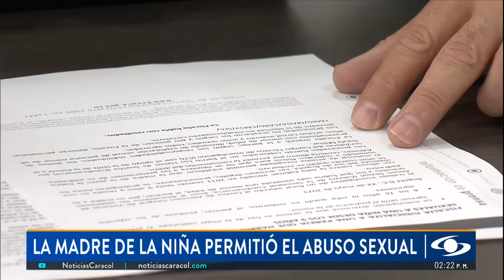Menor de edad era violada por su padrastro: el hombre le pedía permiso a la mamá de la víctima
En Cundinamarca, el novio de una menor violada por su padrastro denunció que ella había sido víctima de abuso sexual. Gracias al testimonio de este joven de 16 años, las autoridades lograron la captura del violador y de la mamá de la víctima.